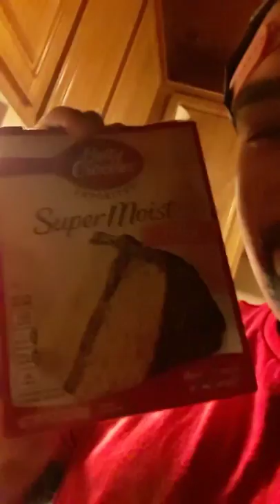Whipping chicken with Junior